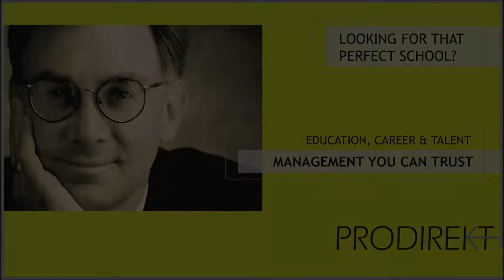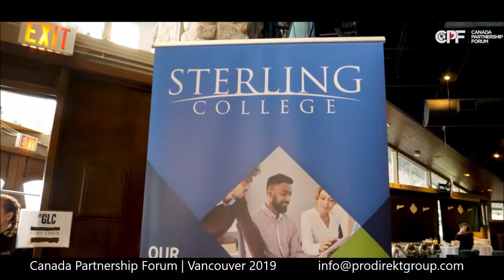PRODIREKT at the Canada Partnership Forum 2019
We had the honor to be invited by ILAC (International Language Academy of Canada) to the Canada Partnership Forum (CPF), which took place in Vancouver, from 19 to 24 April 2019.

PRODIREKT offers counseling services at each level of education – high school, undergraduate and graduate (i.e., master and PhD levels).

Our academic consulting group is dedicated to helping families and students find the best high school or university fit, confidently navigate the often complex application process, and in the end, gain admission to desired schools/colleges. We like to compare ourselves to a sports coach. You do not need a coach to play sports; however, with a top coach you can win in the most competitive ranks and achieve your greatest potential.